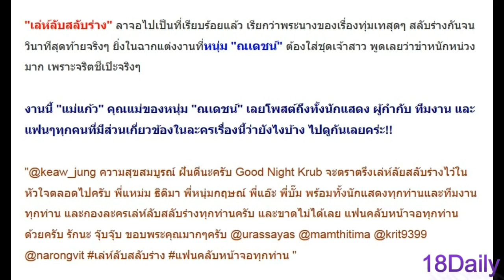แม่แก้ว โพสต์แบบนี้ หลัง ละครเรื่องล่าสุดของลูกชายจบ